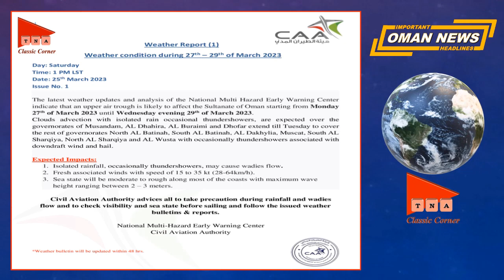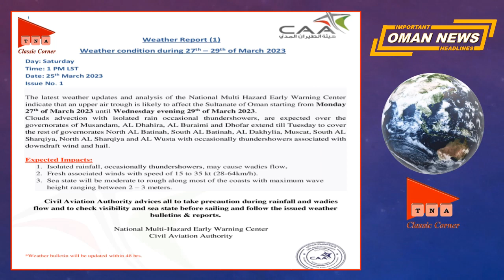Oman News Today 25 March 2023 in Urdu and Hindi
Listen today's latest news of Oman in Urdu and Hindi Languages  @TNA Classic Corner

TNA CLASSIC CORNER :
We daily summarize the important news of Oman on our channel - our news are not based on hearsay and rumors but we broadcast the confirmed news from the major news TV channels and major newspapers of Oman. To save viewers time, we provide short summaries of important and necessary news for foreigners only, instead of long and pointless news. If you like to hear the news about the decrees of the Sultan of the Sultanate of Oman, Royal Oman Police, Royal Air Force, Civil Aviation, Royal Oman Army, Civil Defense, Oman Airports, Oman Ministry of Labor, Muscat Municipality, Consumer Protection Authority, Environment Authority and other important agencies of Oman and If you want to see the latest and breaking news released by on a daily basis, you can subscribe to our channel.

हम प्रतिदिन अपने चैनल पर ओमान की महत्वपूर्ण खबरों को संक्षेप में प्रस्तुत करते हैं - हमारी खबरें अफवाहों और अफवाहों पर आधारित नहीं हैं, लेकिन हम ओमान के प्रमुख समाचार टीवी चैनलों और प्रमुख समाचार पत्रों से पुष्ट समाचार प्रसारित करते हैं। दर्शकों का समय बचाने के लिए, हम लंबी और व्यर्थ की खबरों के बजाय केवल विदेशियों के लिए महत्वपूर्ण और आवश्यक समाचारों का संक्षिप्त सारांश प्रदान करते हैं। यदि आप ओमान सल्तनत के सुल्तान के फरमानों के बारे में समाचार सुनना पसंद करते हैं, तो रॉयल ओमान पुलिस, रॉयल एयर फोर्स, नागरिक उड्डयन, रॉयल ओमान सेना, नागरिक सुरक्षा, ओमान हवाई अड्डे, ओमान श्रम मंत्रालय, मस्कट नगर पालिका, उपभोक्ता संरक्षण प्राधिकरण, पर्यावरण प्राधिकरण और ओमान की अन्य महत्वपूर्ण एजेंसियां ​​और यदि आप दैनिक आधार पर जारी नवीनतम और ब्रेकिंग न्यूज देखना चाहते हैं, तो आप हमारे चैनल को सब्सक्राइब कर सकते हैं।

  آج 25 مارچ 2023 عمان کی تازہ خبریں اردو زبان میں سنیں
Oman News Today 25 ‏March 2023 in Urdu Language.
ओमान समाचार आज 25 फ़रवरी 2023 हिंदी भाषा में
Oman News Today 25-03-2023 Urdu Hindi عمان کی خبریں ओमान समाचार
Oman News Today 25 March 2023 Urdu Hindi | آج عمان کی خبریں | आज ओमान समाचार

عمان کی روزانہ تازہ اردو نیوز
हिंदी भाषा में ओमान दैनिक समाचार अपडेट
ওমানের আজকের সর্বশেষ খবর শুনুন।